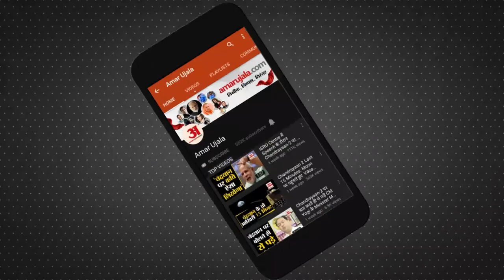Lok Sabha Election: Jyotiraditya Scindia समेत दिग्गजों को चुनाव लड़वाने की तैयारी में BJP|Amar Ujala